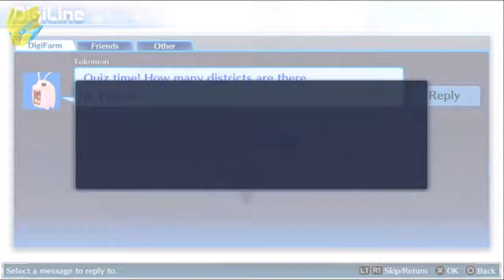Digimon Story: Cyber Sleuth PT.12: Spoopy ghost!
so spoopy.